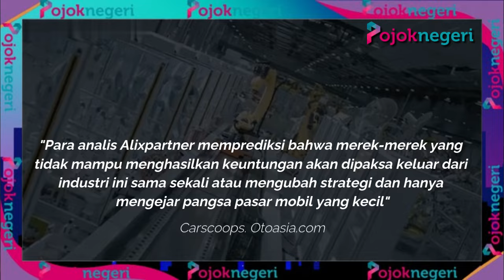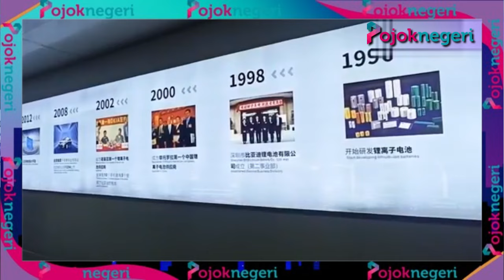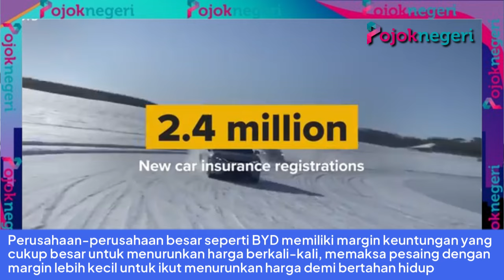Dampak Perang Harga Murah, Industri Otomotif China dalam Masa Suram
Industri otomotif China kembali kehilangan satu pemainnya.

Human Horizon, perusahaan induk dari merek mobil listrik mewah HiPhi, secara resmi mengajukan permohonan bangkrut ke pengadilan setempat pada Selasa, 13 Agustus 2024.

Langkah ini menandai akhir dari perjalanan panjang perusahaan yang selama ini berjuang di tengah persaingan ketat industri otomotif di Tiongkok.

Sebelumnya, Human Horizon telah mengalami kesulitan keuangan yang berlarut-larut.

Autoindustriya melaporkan bahwa perusahaan ini telah menghentikan produksi mobil listrik HiPhi sejak Februari 2024 dan berhenti menjual produk tersebut secara resmi.

Human Horizon mengikuti jejak WM Motor, merek terkenal yang lebih dulu mengajukan kebangkrutan pada tahun 2023.

"Human Horizons, perusahaan induk dari HiPhi, telah memasuki proses restrukturisasi setelah mengalami kesulitan keuangan yang panjang" Autoindustriya. Otoasia.com

Human Horizon sempat mencoba berbagai upaya untuk menyelamatkan perusahaannya, termasuk menjalin kerja sama dengan beberapa merek besar seperti Avatr yang dimiliki oleh Changan, FAW, iAuto Group, dan investor dari Arab Saudi.

Namun, semua upaya ini berakhir tanpa kesepakatan yang berhasil.

Menurut laporan dari CarNewsChina, kondisi keuangan yang memburuk memaksa perusahaan untuk mengambil langkah ekstrem ini.

Situasi yang dialami Human Horizon sesuai dengan prediksi dari firma konsultan Alixpartner.

Dalam penelitiannya, Alixpartner memperkirakan bahwa dari 137 merek mobil Tiongkok yang ada saat ini, hanya 19 yang akan tetap bertahan, dan hanya satu di antaranya yang benar-benar menguntungkan secara bisnis.

"Para analis Alixpartner memprediksi bahwa merek-merek yang tidak mampu menghasilkan keuntungan akan dipaksa keluar dari industri ini sama sekali atau mengubah strategi dan hanya mengejar pangsa pasar mobil yang kecil" Carscoops. Otoasia.com

Persaingan di industri otomotif Tiongkok semakin sengit dengan adanya perang harga yang terus berlangsung.

Perusahaan-perusahaan besar seperti BYD memiliki margin keuntungan yang cukup besar untuk menurunkan harga berkali-kali, memaksa pesaing dengan margin lebih kecil untuk ikut menurunkan harga demi bertahan hidup.

Akibat perang harga ini, beberapa merek mobil Tiongkok, termasuk WM Motor dan kini Human Horizon, harus mengakhiri perjalanan bisnis mereka di industri yang sangat kompetitif ini.